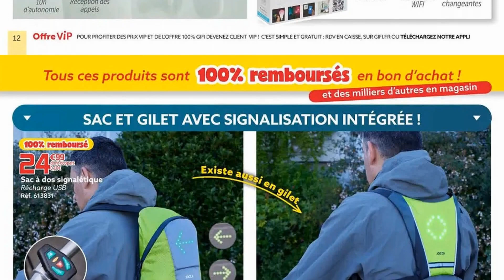catalogue GIFI du 12 au 17 septembre 2023 ❌ MEGA BRADERIE 100% REMBOURSÉS EN BON D'ACHAT - FRANCE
🛒🛒NOUVEAU catalogue chez 📍GIFI📍 du mardi 12 au dimanche 17 septembre 2023 en FRANCE!
MEGA BRADERIE 100% REMBOURSÉS EN BON D'ACHAT